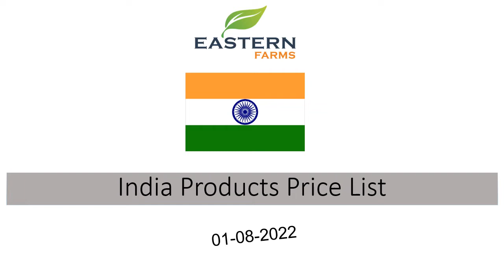INDIA | AL AWEER MARKET DUBAI WHOLESALE PRICE 01-08-2022 | FRUITS & VEGETABLES